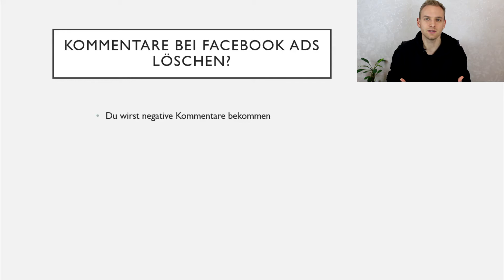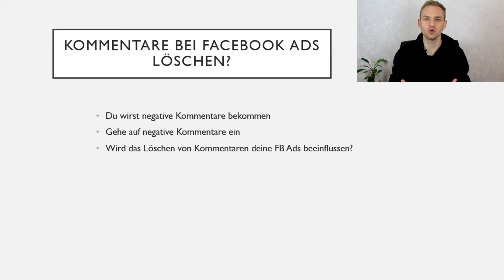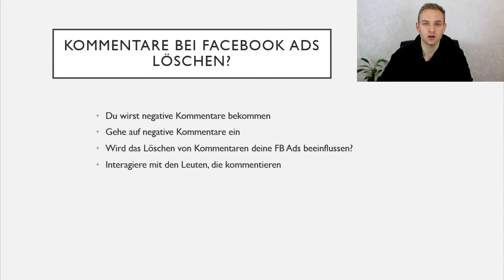Kommentare löschen: Was hat es für Auswirkungen auf deine Facebook Ads? | Negative Kommentare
Trage dich jetzt für eine kostenlose Strategiesession mit mir ein. Alle Infos erfährst du in diesem Video

Sobald du eine gewisse Reichweite erreicht hast, wird es dazu kommen, dass du negative Kommentare bekommst. Was tust du jetzt aber mit diesen Kommentaren? Solltest du sie löschen? Und was hat das für Auswirkungen auf deine Facebook Ads, wenn du Kommentare löscht? Wird Facebook dadurch deine Reichweite einschränken, oder wird es deine Facebook Ads gar nicht beeinflussen? Das besprechen wir jetzt in diesem Video.

Sichere dir jetzt unser kostenloses Infoblatt mit 7 Hacks, um deine Lead-Kosten zu senken und deinen ROI drastisch zu steigern